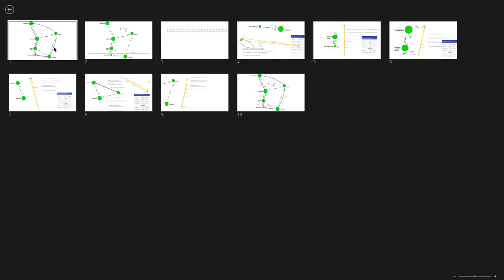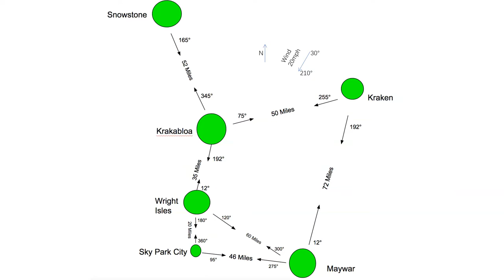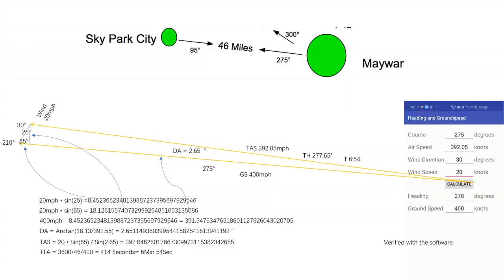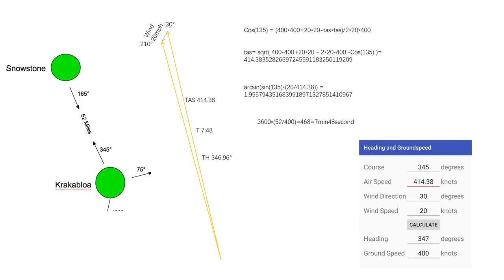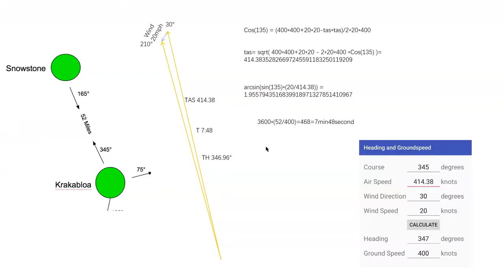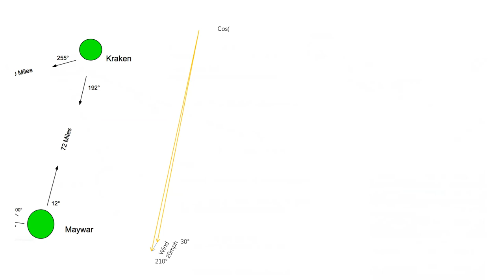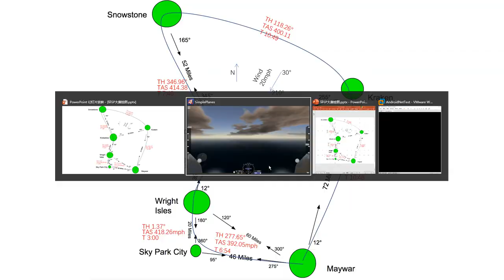Le Tour de SimplePlanes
Fly to visit every islands in SimplePlanes in one flight!
Rules:
1, all the islands in SP originally, no extra terrain mod,
2, in one flight, you can land, refuel and take off during the travel, so, I play music background and you can hear my video is continuous with out broken.
3, you can use the auto refuel mod on SP website
4, you must drop a camera onto every island to prove you have visited them, you can just drop a camera without landing on the island.
5, you can use your own plane, can use original planes such as pigpen, wasp or others
6, welcome to this challenge!